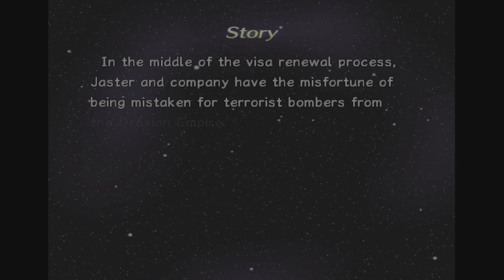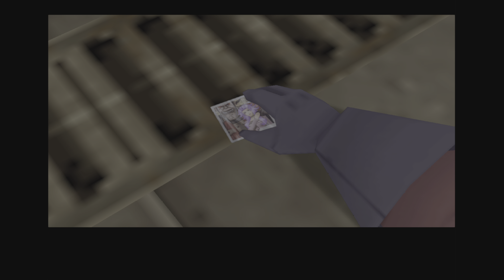Rogue Galaxy PS5 4K - Part 12 - Warden Alekt Rosencaster (Chapter 4 End)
This boss is super difficult, even with high levels! For this fight, I would recommend having your Team Command on Step Back and then using Jaster's Illusion Sword. If you have Lvl. 2 version of the ability, even better. You're going to be downing Healing Potions and AP Potions, so make sure you're properly stocked up for this battle. Not much else to add, other than to be on the defensive and play it safe. This can be a long battle and you don't want to get caught midway through due to a quick death.

Good luck!